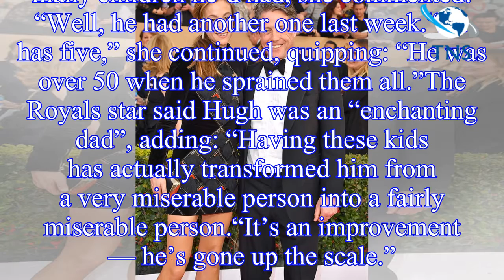Hugh Grant wedding: Actor, 57, 'marries Anna Eberstein' as she shuns bridal gown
The 57-year-old Love Actually star appeared to tie the knot for the first time with his television producer girlfriend Anna, 39, at a register office near their home in Chelsea.